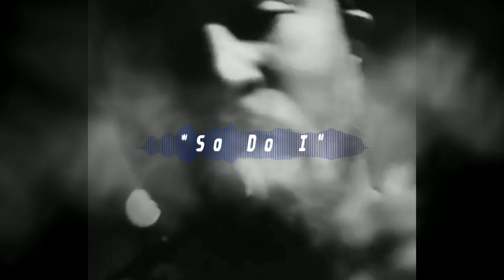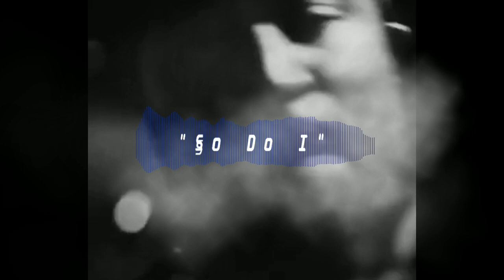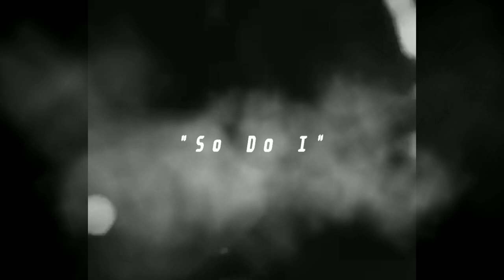Young Buck - "So Do I" | Outbreak EP | (Prod. by Young Seph)